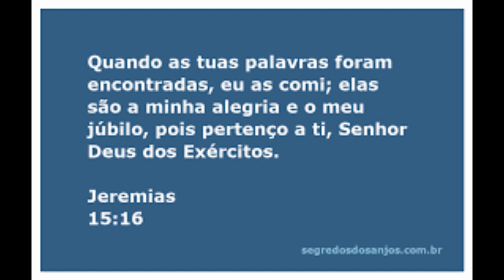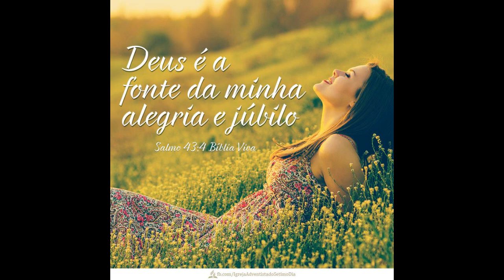Bíblia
"Quando descobri tuas palavras, devorei-as;. são minha alegria e dão prazer a meu coração,. pois pertenço a ti,. ó Senhor, Deus dos Exércitos." Jeremias 15:16